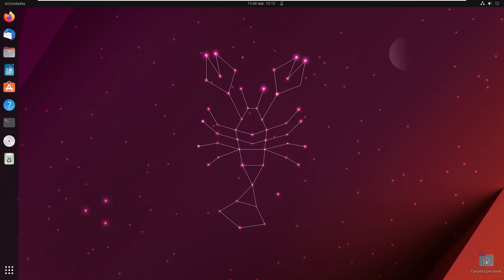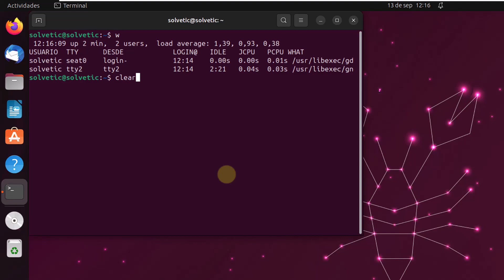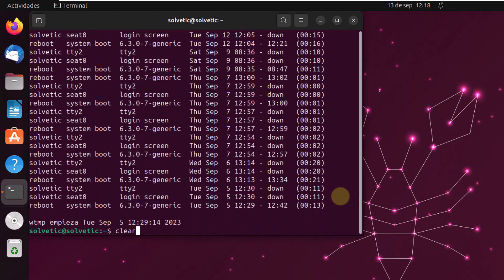Cómo Saber que Usuario soy en Linux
¿No sabes que usuario soy en Linux? No te preocupes, en este vídeo tienes los comandos necesarios para Saber que Usuario soy en Linux en pocos segundos y conocer más información sobre ello de forma completa.

🔹COMANDOS🔹
who
whoami
echo $USER
w
id “usuario”
groups “usuarios”
finger “usuario”
users
last
lastlog
who
whoami
echo $USER
w
id “user”